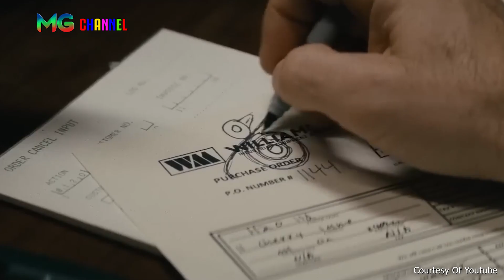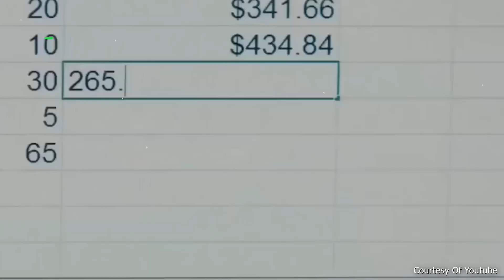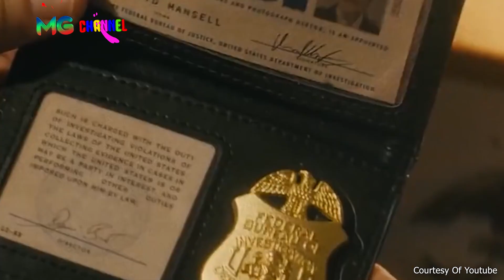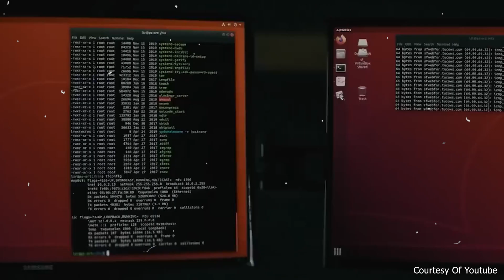Dikira Culun Ternyata Mantan Agen Rahasia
Inti dari keseluruhan cerita ini bagaimana seorang ayah bisa saja berlaku berbeda pada saat ini, padahal dia sudah melalui hal sangat berat dan panjang dan ia tidak pernah menghendaki kembali menjadi masa lalunya tersebut.